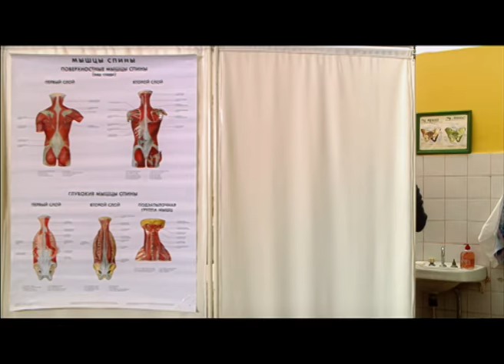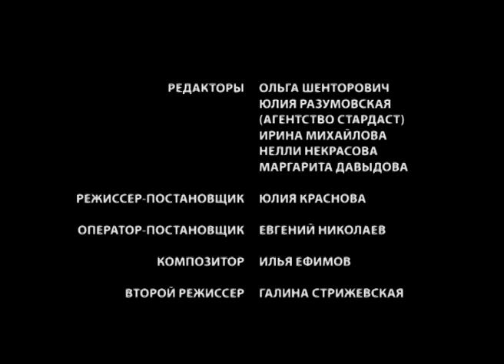Александра (Фильм - Мелодрама) / Смотреть фильмы онлайн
О фильме "Александра"
Саша — фельдшер скорой помощи. Вся ее жизнь подчинена работе и заботе о муже Романе. Саша и не думает о развлечениях, встречах с подругами и покупках. Все тяжело заработанные деньги она тратит на любимого супруга, а в выходные пишет за него курсовые. Ведь Роман учится в институте, правда, в основном он весело проводит время с друзьями. И вот наступит момент, когда Роману станет скучно с домашней Сашей, и главной героине придется начинать жизнь с «чистого листа» — без мужа и для себя.